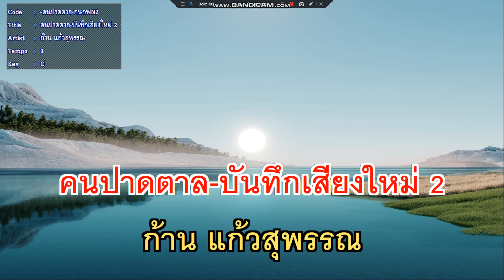คนปาดตาล ก้าน แก้วสุพรรณ บันทึกเสียงใหม่ 2